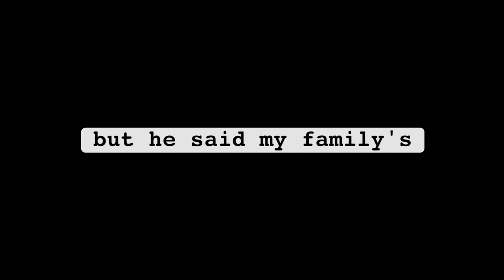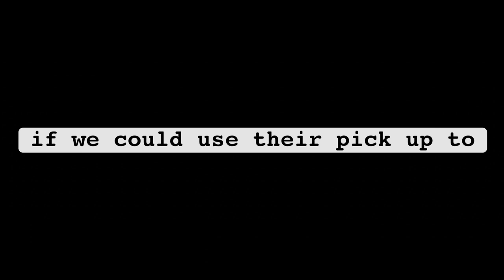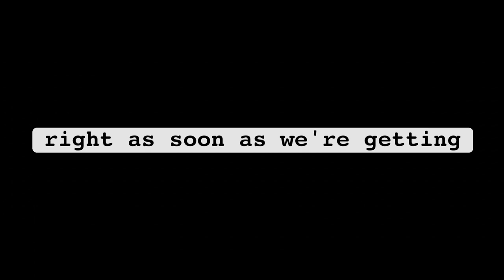What Brandon Shurtliff Says Himself & Adrian Lucienne Did On The Day Michael Vaughan Went Missing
The is clipped up audio. Edited and rearrange with subtitles added to lay out what Brandon said happen that day. What Brandon Shurtliff Says Himself & Adrian Lucienne Did On The Day Michael Vaughan Went Missing.

FPD: "To those who stand strong and continue to support both Michael's family and the efforts of law enforcement to find Michael, thank you. You're helping us avoid conjecture and keep the focus on finding this little boy."